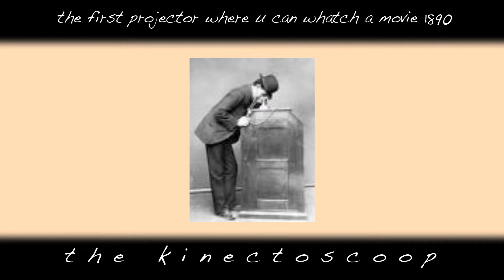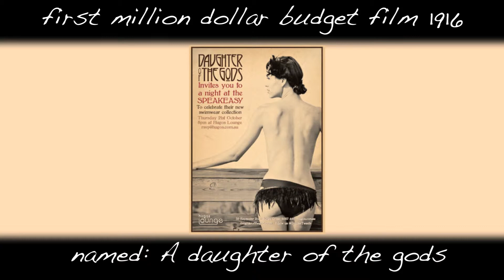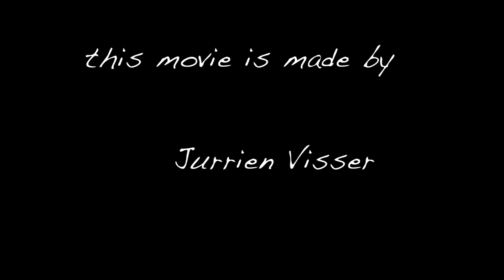HISTORY OF THE MOVIE